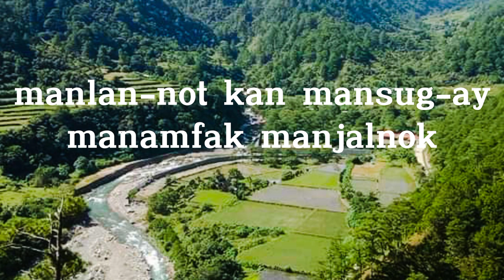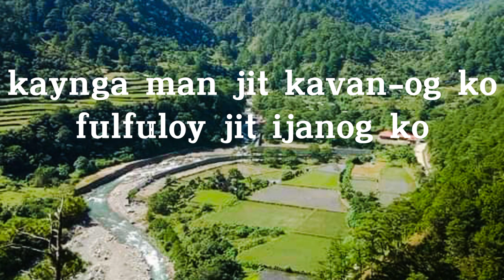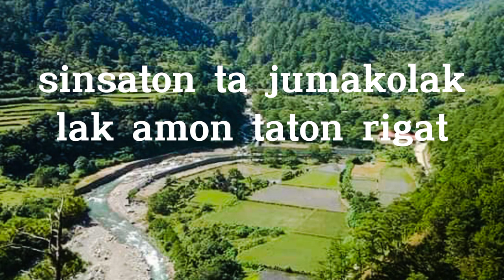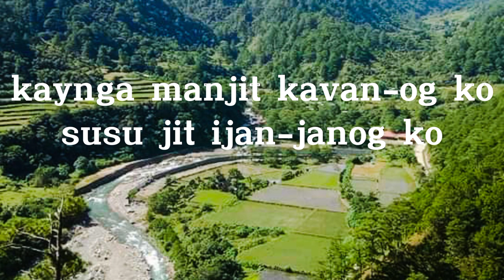kaynga manjit kavan-og ko lyrics | best of ceasar banganan | kalinga song | authentic banao song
Kaynga manjit kavan-og ko by ceasar banganan from balbalasang balbalan kalinga.